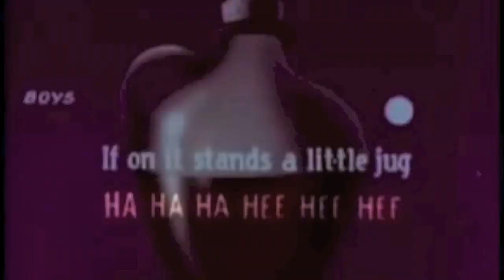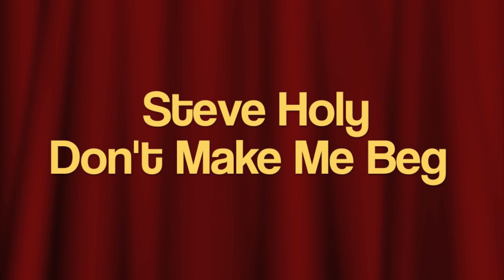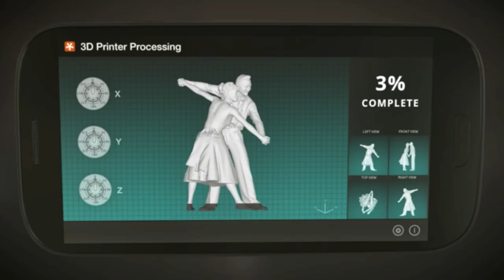LBJ - Lindy Hop in Music Videos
This is a Vlog, its a video log for people who can't write real good and stuff...
I'm a dancer that likes to talk, a lot. Mainly about Lindy Hop and the culture that has grown around it. Dance Events, Blogs, Dance Floor Etiquette, Nerdieness, Fashion, History, and also the randomness that makes up our lovely world community will be discussed here. All to showcase this American Legacy of dance, music & art that is the Lindy Hop.

I know I missed a bunch but I just couldn't think of them so if you know the ones I missed please put the link in the comments down below!

The Frankie Manning Foundation

The mission of the Frankie Manning Foundation is to carry on the work and the spirit of Frankie Manning in spreading the joy of Lindy Hop, danced to big band swing music, throughout the world. In accordance with Manning's own values, and those of the Savoy Ballroom where the Lindy Hop got its start, the fund seeks to promote projects which are grounded in unity and collaboration, and which enable people of all different backgrounds to participate in our joyous dance of Lindy Hop.